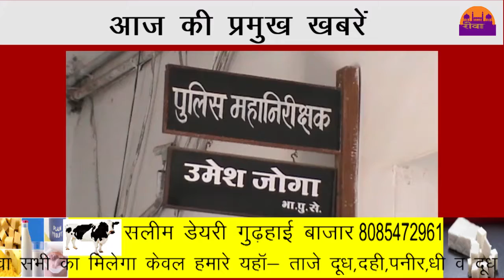HEADLINE 25-06-2018||REWA DARSHAN